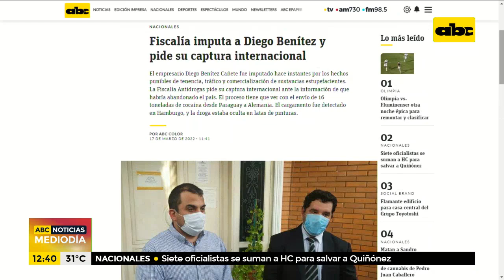Fiscalía imputa a Diego Benítez y pide su captura internacional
El empresario Diego Benítez Cañete fue imputado este jueves por los hechos punibles de tenencia, tráfico y comercialización de sustancias estupefacientes. La Fiscalía Antidrogas pide su captura internacional ante la información de que habría abandonado el país. El proceso tiene que ver con el envío de 16 toneladas de cocaína desde Paraguay a Alemania. El cargamento fue detectado en Hamburgo, y la droga estaba oculta en latas de pinturas.